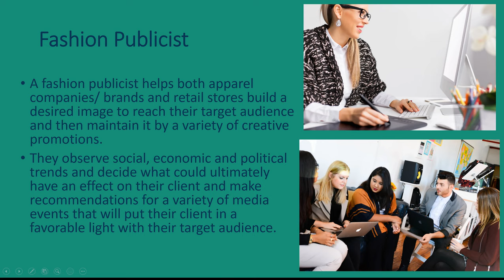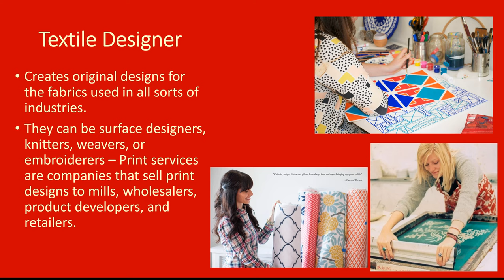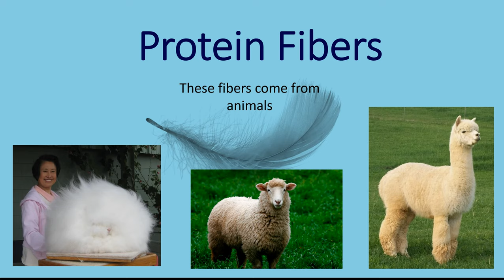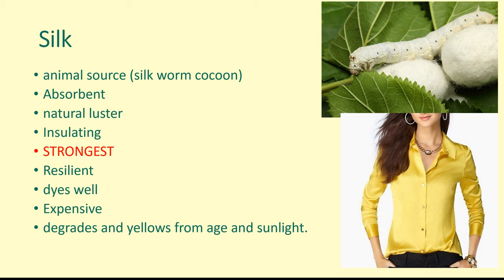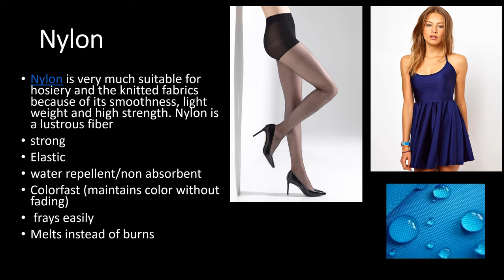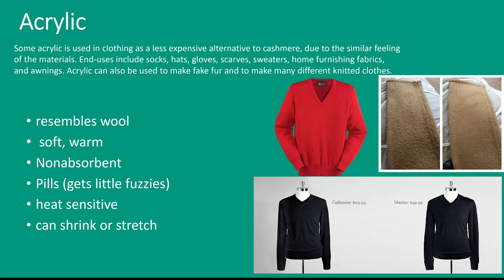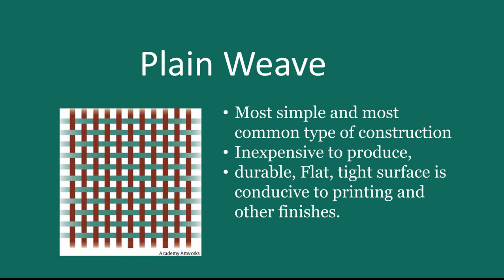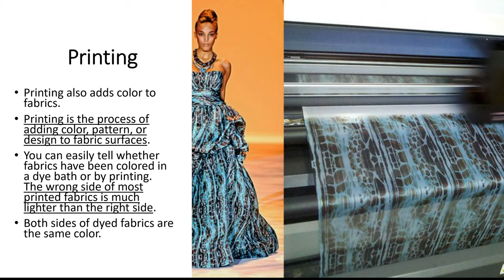Industry Jobs & Textiles Part III for Fashion